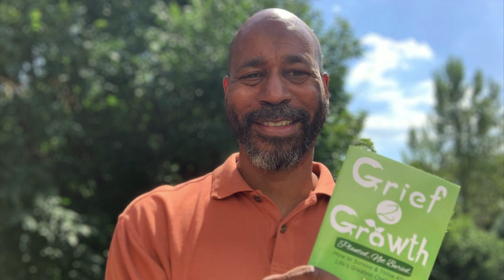Mark Anthony- Psychic Lawyer- The Afterlife Frequency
Mark Anthony is known as The Psychic Lawyer. This episode with Mark is a great way to kick off the New Year. I’ve met Mark a couple of times at various conferences. In August 2022, I spent a few days with Mark at the Helping Parents Heal conference and got to know him on a much deeper level.

Mark is not only a lawyer and a medium, he’s a historian and a critical thinker. Mark is one of the most intelligent and well-rounded people I know.

This interview runs longer than my usual interviews. If you need to listen to it in segments, do so. It’s well worth your time.

Mark Anthony, JD Psychic Explorer (also known as The Psychic Lawyer), is a fourth-generation psychic medium who communicates with spirits. He is an Oxford-educated attorney licensed to practice law in Florida, Washington D.C., and before the United States Supreme Court.

This Psychic Explorer travels to mystical locations in remote corners to examine Ancient Mysteries and Supernatural Phenomena.

Mark appears nationwide on TV and Radio, including CBS TV’s “The Doctors,” and Gaia TV’s “Beyond Belief with George Noory.” He is the co-host of the live stream show “The Psychic and the Doc” on the Transformation Network.

He is a featured speaker at conferences, expos, and universities, including Brown, Columbia, Harvard, and Yale.

Mark Anthony is a columnist for “Best Holistic Life Magazine.” His latest bestseller, The Afterlife Frequency, is the Gold Winner of the COVR Visionary Awards, was up for a Pulitzer, and was ranked by PrettyProgressive.com as one of the top books about faith in God. His other bestselling books are Never Letting Go and Evidence of Eternity.

00:00 Introduction
03:12 Mark’s Background And How He Became The Psychic Lawyer
08:22 What Prompted Mark To Come Out As A Psychic
13:27 How Mark’s Life Changed After That Experience
19:58 Bridging The Divide Between Science And Faith
23:50 What is The Afterlife Frequency?
30:36 The Difference Between A Skeptic And A Cynic
39:23 The Problem With Cherry-Picking the Bible
46:39 Physical Mediumship Versus Spiritual Mediumship
52:49 Separating The Diamonds From The Dung In the Bible
1:00:11 What Is Spirit Communication? What Is The Collective Consciousness?
1:07:34 The Best Explanation I’ve Gotten For Why Mediums Can’t Get Names
1:11:25 Spirit Communications Don’t Always Apply Immediately
1:17:03 What It’s Like To Be An Infinite Being
1:19:26 The Time Conundrum
1:22:51 Be Careful Saying Something Is Impossible
1:23:32 Wrapping Up